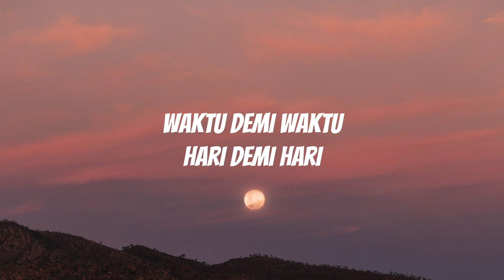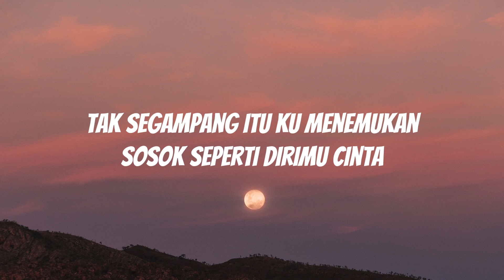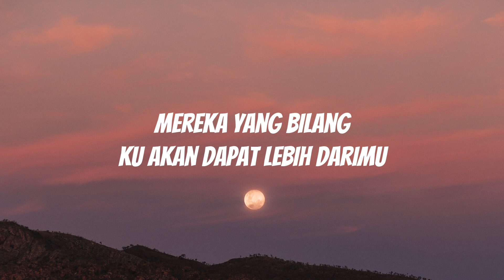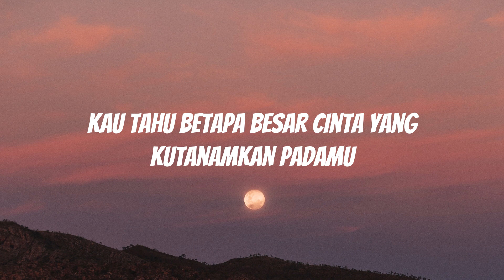Anggi Marito - Tak Segampang Itu (Lyrics)